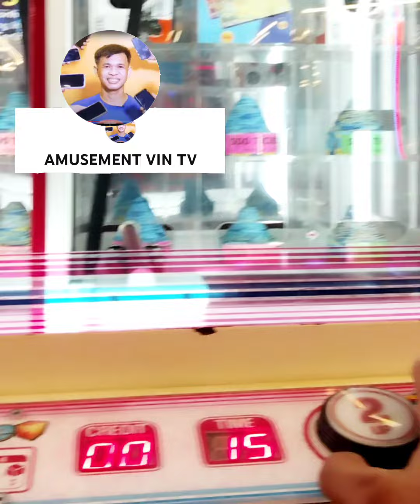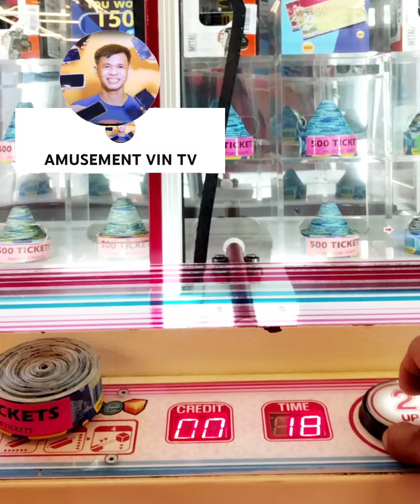WINNER 500PAPER TICKETS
TIMEZONE PH